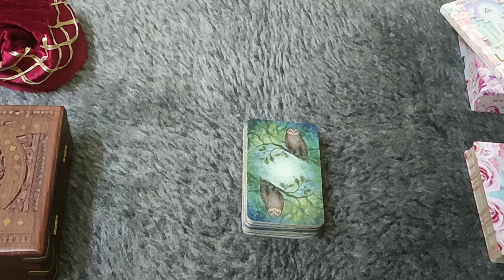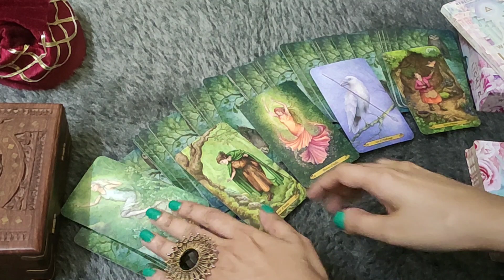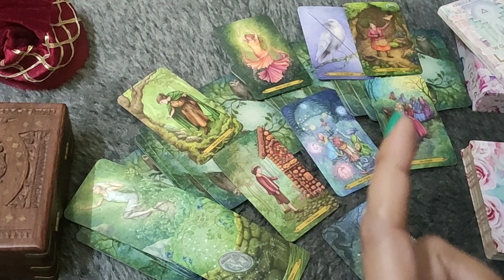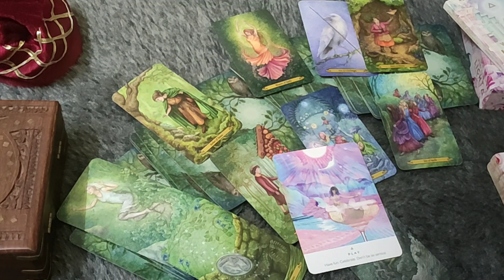♍VIRGO/KANYA RASHI- 29 DECEMBER- 4 JANUARY LOVE READING